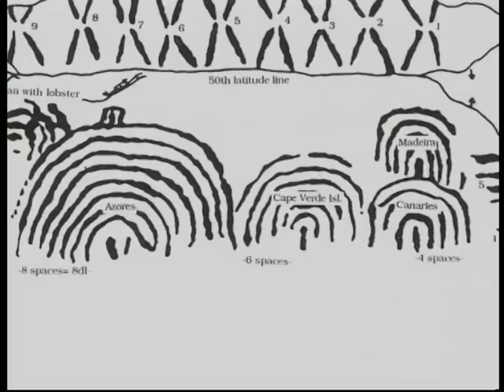The Abora III Project - English Version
Discover the story and the scientific background behind the fascinating Abora Project.